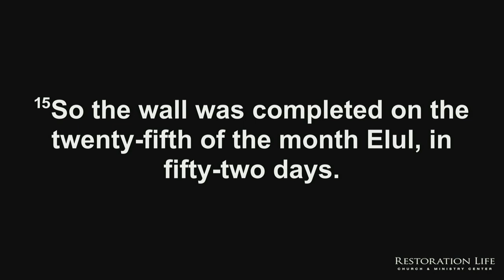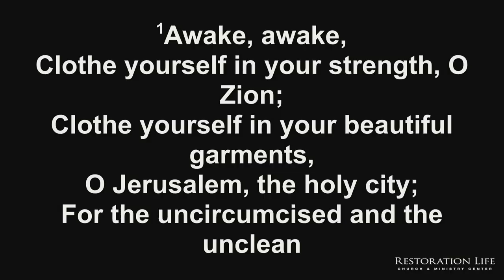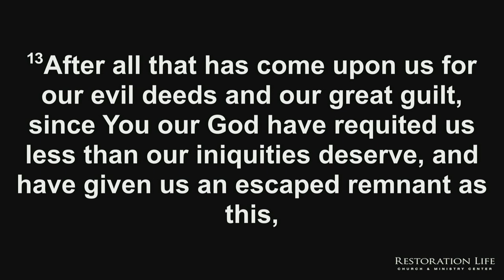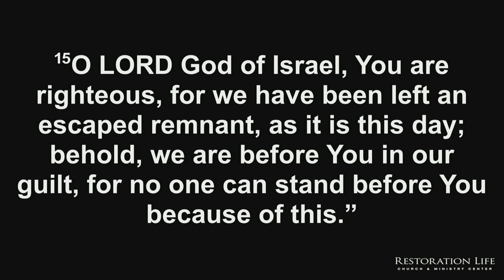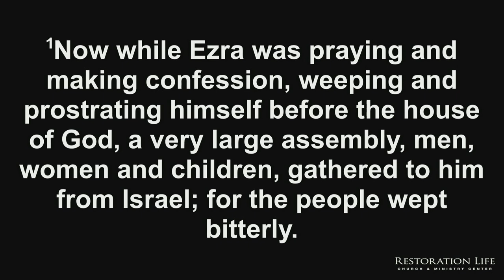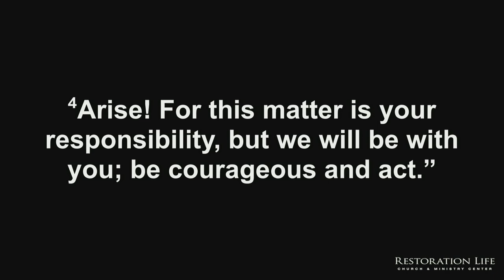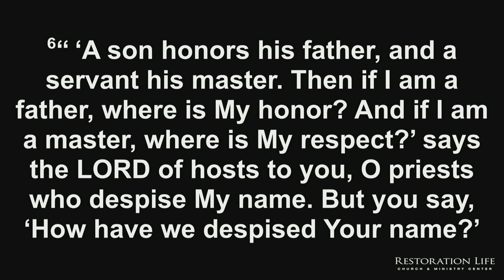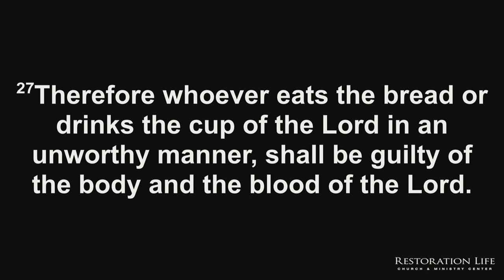HD-04-August 25, 2024 | 10:30 AM - Session 4 - L I V E - A BRIDE MADE READY 2024 - Josiah Bennett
HD Version of the LIVE Broadcast - 04 - Josiah Bennett - August 25, 2024 | 10:30 AM - Session 4 - L I V E  -  A BRIDE MADE READY 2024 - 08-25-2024 - When the bride is made ready, then the Lord will return. Join us for a 3-day conference focused on getting ready as a bride for Jesus.

The Day of His Power Class
A FREE three-month class on Psalm 110, Revelation 12, 14, 7, and 11. Starts in

ABOUT THIS EVENT :
Friday, August 23, 2024 | 7:30 pm - Session 1
Saturday, August 24, 2024 | 10:30 am - Session 2
Saturday, August 24, 2024 | 6:30 pm - Session 3
Sunday, August 25, 2024 | 10:30 am - Session 4
LIVESTREAM INSTRUCTIONS :
- or -
2.
3. You will be notified when the livestream begins.

SERVICE TIMES AND LOCATION
Church Together
975 Cobb Place Blvd Suite 315, Kennesaw, GA 30144